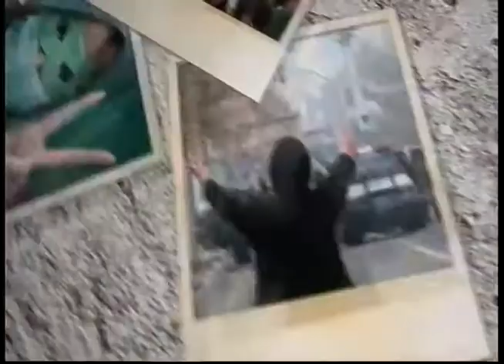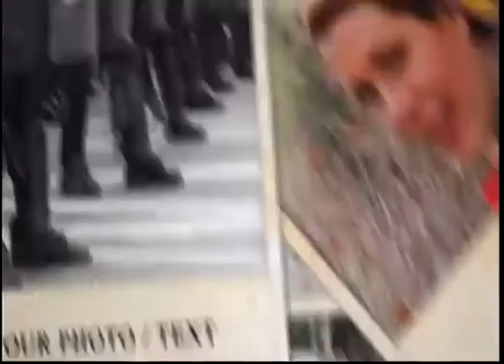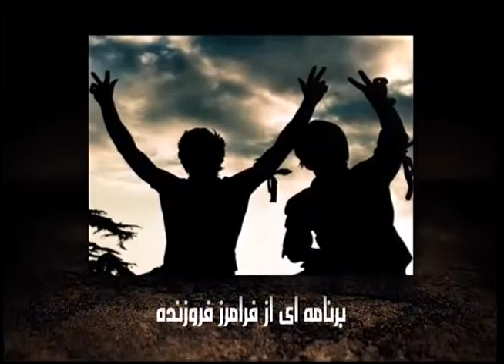Dr.Iman Foroutan & Faramarz Forozandeh 11-2-2011.mp4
مصاحبه فرامرز فروزنده با دکتر ایمان فروتن